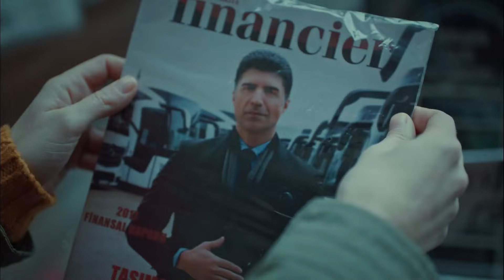Benim Yerim Karımın Yanı - İstanbullu Gelin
Sadece Senin Son Her Şeyin Olmak İstiyorum - SÜREYYA & FARUK
 SAHNELERİ #3

400 yıllık Boran Konağı’nın hanımı, geleneklerine ve köklerine sıkı sıkıya bağlı olan Esma Boran için, İstanbullu Gelin’i kabul etmek hiç de kolay olmayacaktır.

Yapım: O3 Medya
Yapımcı: Onur Güvenatam
Yönetmen: Zeynep Günay Tan
Senaryo: Deniz Akçay Katıksız – Armağan Gülşahin